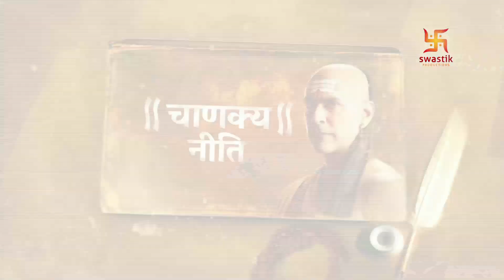चाणक्य नीति | भाग २४ | स्वास्तिक प्रोडक्शंस इंडिया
नीति मेरी नियति आपकी | Learn life's lessons from the master himself !